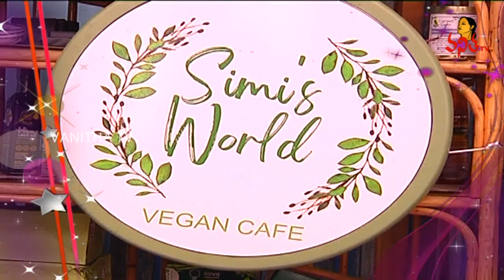Vegan Diet: Success Story of SIMI's World Vegan Cafe Founder Simi | Navya | 09-07-2023 | Vanitha TV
Vegan Diet: Success Story of SIMI's World Vegan Cafe Founder Simi | Navya | 9th July 2023 | Vanitha TV